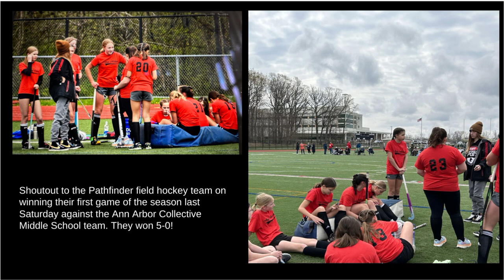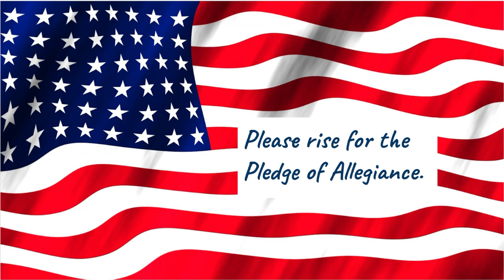Pathfinder Announcements 04.24.23